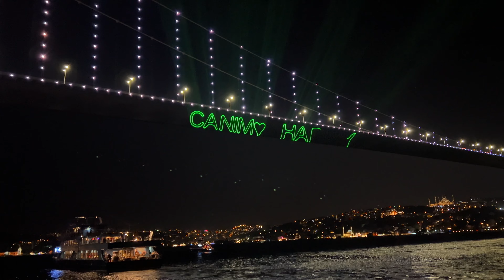Celebrating My Birthday in the Heart of Istanbul! 🇹🇷 - Istanbul Episode 5 | 4K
Embarking on our multi-adventure game-in!
Audio Credits:
Funk Party
RomanSenykMusic

Hällochen, 👋🏻
If you are new to my channel Im Mujtaba Anwaar Chaudhary, a self-learned content creator with passion to create content 🎬 and an engineer from Qualification. 👷🏻
I moved to Germany and started my life from scratch. Here, I will share all my experiences, travelling, important details etc etc with you so that I can be of a bit help if you need one. 🌏
because...
It's All about life in Germany & Europe ! 🇩🇪 🇪🇺 🌏 ✌🏻